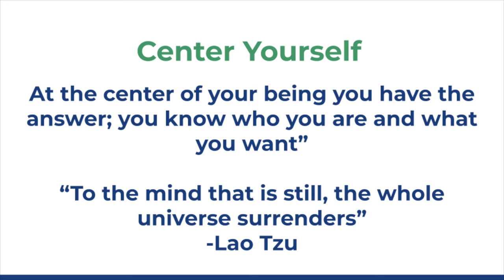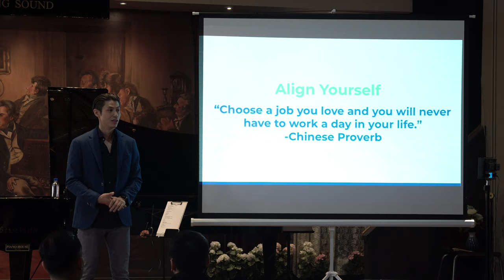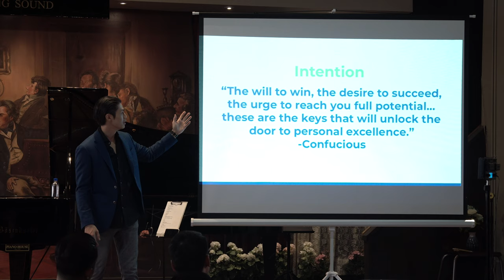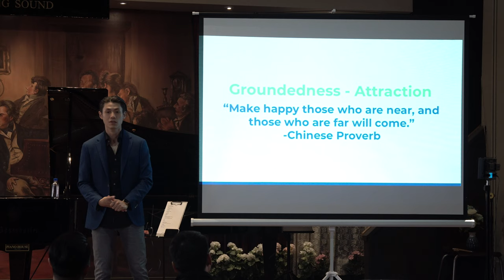Strengthen Your Qi Energy | David Wong